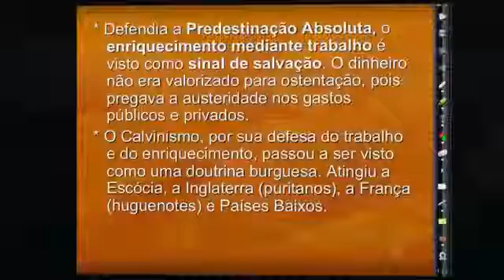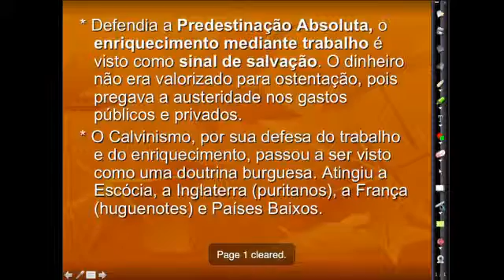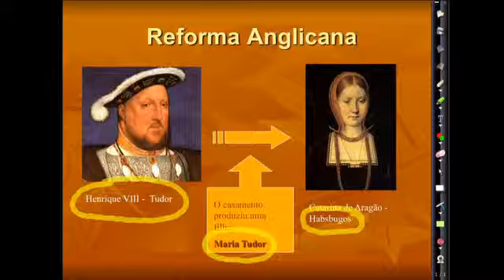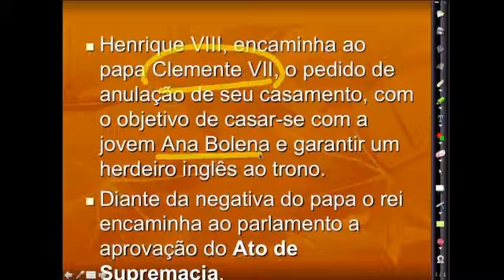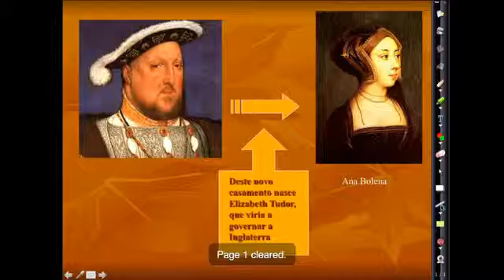25 História Geral Reforma Religiosa 03